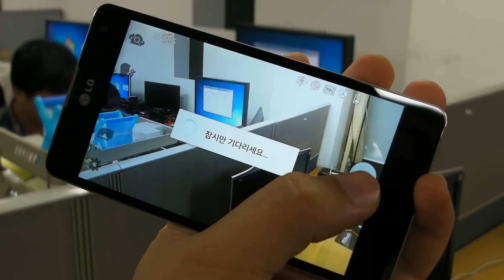LG전자 옵티머스G - 1300만 화소 카메라 연사 기능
LG전자 옵티머스G의 1300만 화소 카메라 연사 기능